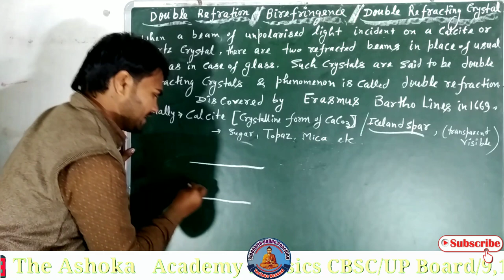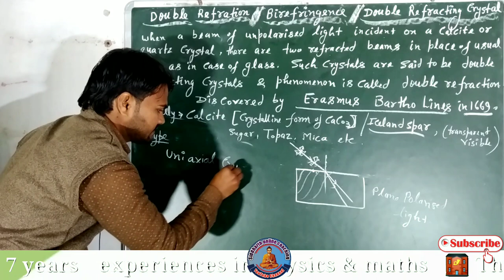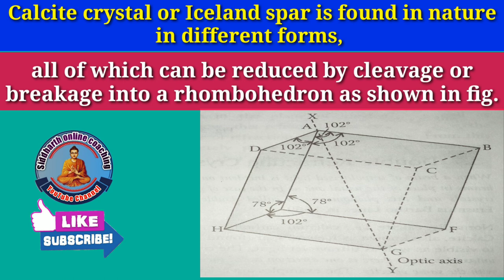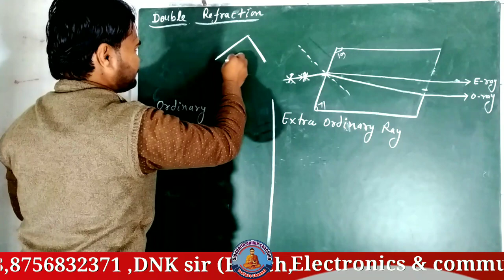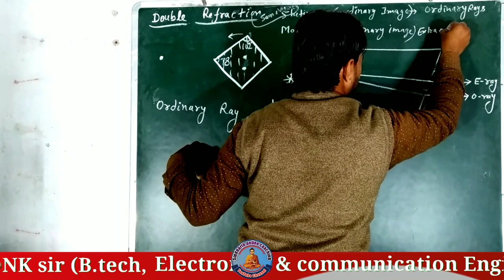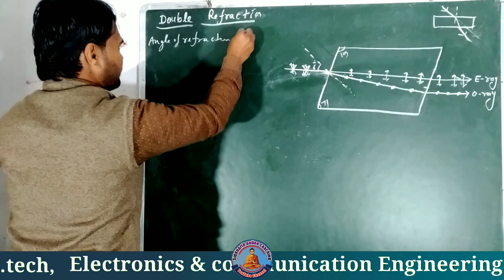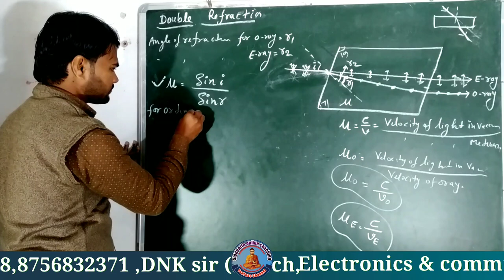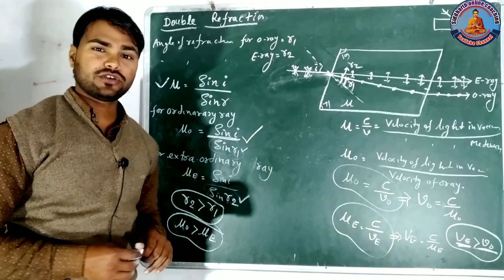Double Refraction/ Birefringence, Uniaxial & Biaxial crystal, Optic Axis O-Ray & E-Ray || by dnk sir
In this video you will get information about -:

1. double/doubly refracting crystal and double refraction / birefringence
2. It was discovered by Erasmus Bartho Lines in 1669.
3. Uniaxial & biaxial crystals.
4. Ordinary Ray (O-ray) and extraordinary ray (E-ray )
5. Optic axis
6. Optic axis of uniaxial crystals.